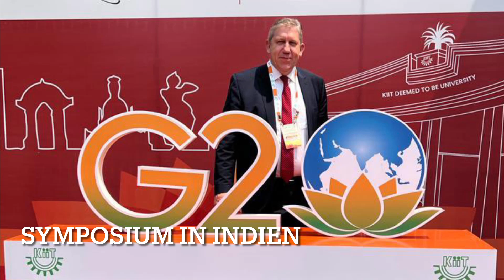Reiseeindrücke vom Symposium in Indien - 15.04.2023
Eine unvergessliche Zeit mit vielen Eindrücken hatten wir bei unserer Reise nach Bhubaneswar in Indien, wo wir zu Gast bei der Youth Consultation am Kalinga Institute of Industrial Technology waren. Indien hat derzeit die G20 Präsidentschaft inne.
In meiner Rede bin ich auf die Themen Industrie 4.0 und die Transformation der Arbeit eingegangen. Kernpunkt war die Aufgabe des Staates, diese Transformation auf der kommunalen, nationalen und internationalen Ebene voranzutreiben. Vor allem die internationale Zusammenarbeit spielt dabei eine wichtige Rolle, die Transformation nachhaltig zu gestalten.